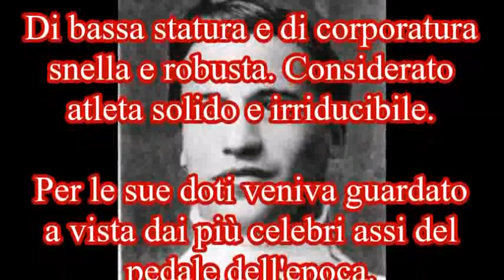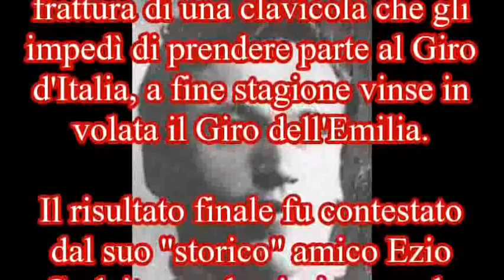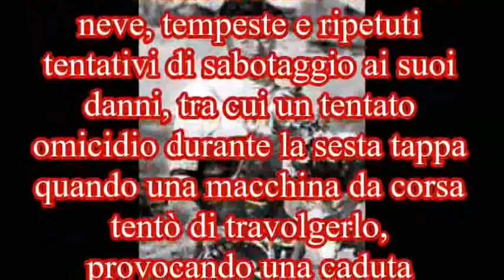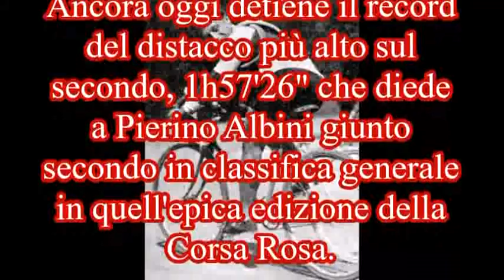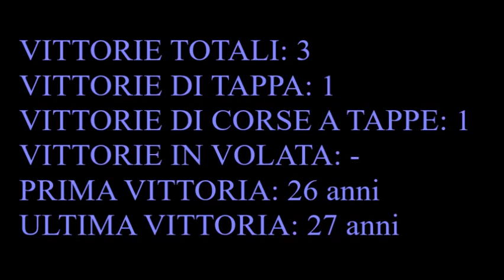Alfonso Calzolari - I pionieri del ciclismo italiano #9